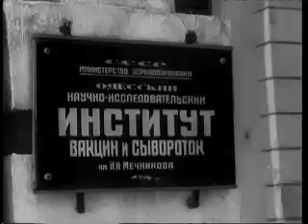Новости дня / хроника наших дней 1955 №14 - 8 Марта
1сюж. - Вывеска Центральной студии документальных фильмов. Оператор Ошурков и женщины-операторы у машины, едут на съемку. Центральный телеграф, телеграфистки за работой, снимает оператор О. Рейзман. Оператор в селе снимает доярку. 2сюж. - Командир экипажа летчица М. Салова приземляется на аэродроме в Сталинабаде. 3сюж. - Электросварщица Е. Сандук на строительстве Дубоссарской ГЭС в Молдавии, дома. 4сюж. - Руководитель Одесского института вакцин и сывороток им. Мечникова Н. Д. Анина-Радченко на работе, дома. 5сюж. - Семья полярника дома - Н. Н. Толстикова с детьми. Жены полярников Е. Заведеева, В. Корнеева, Н. Дралкина с детьми. 6сюж. - г. Новокуйбышевск - семья Прибытковых, отец с тремя детьми собираются навестить маму. Мама в роддоме с четырьмя близнецами. 7сюж. - Кондитерская фабрика Большевик в Москве, работниц в цеху снимает оператор М. Попова. Продавщица тортов за работой, покупатели в ювелирном и цветочном магазине. Вестибюль, парикмахерская, косметический кабинет, ателье в гостинице Москва . ГУМ. На киностудии за монтажным столом сидят режиссер З. Тулубьева с ассистентом Г. Мусиновой, подходит оператор Ошурков, коробки с пленкой. На беговой дорожке чемпионка мира по бегу на коньках Римма Жукова, пьедестал почета. 8сюж. - На Ярославском вокзале оператор снимает машиниста поезда Ксению Ломоносову, поезд отправляется.